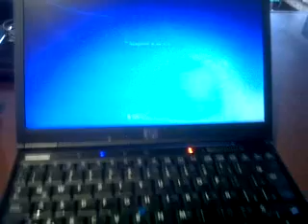HP P-series Notebook Spill Resistant Keyboard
testing my Hp P series notebook keyboard.

after the water spill the keyboard its even smoother than is used to be.